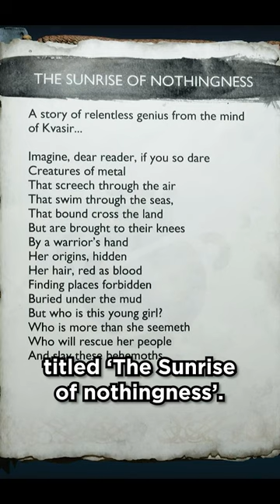Uncovering God of Wars Biggest Secret!